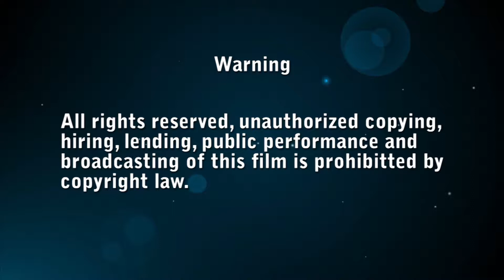Lagos Men Episode 2